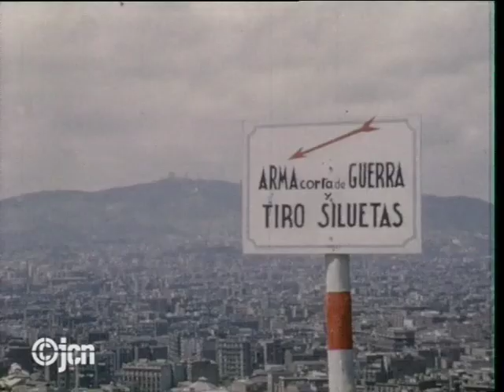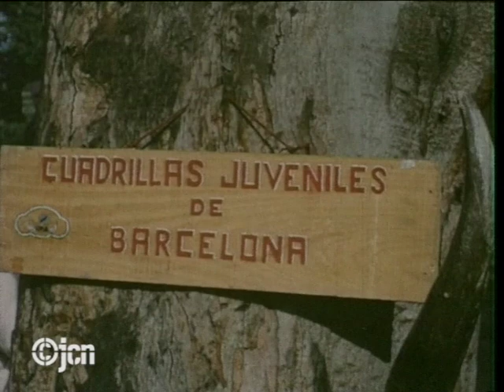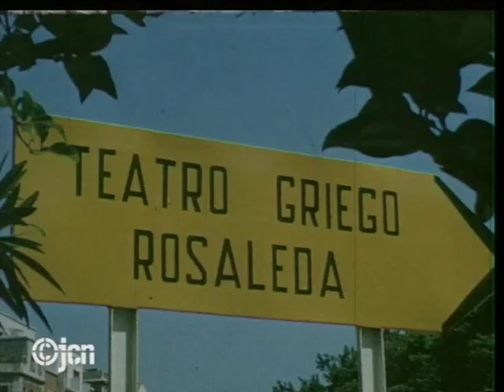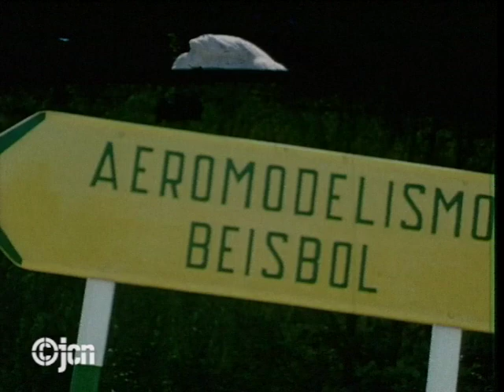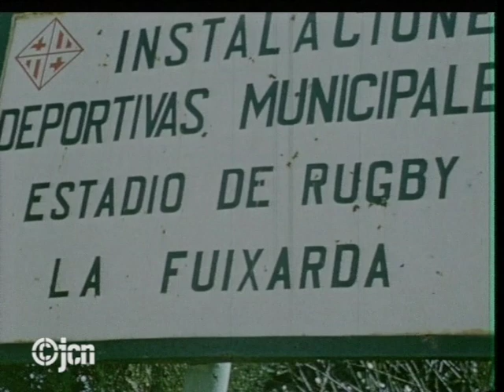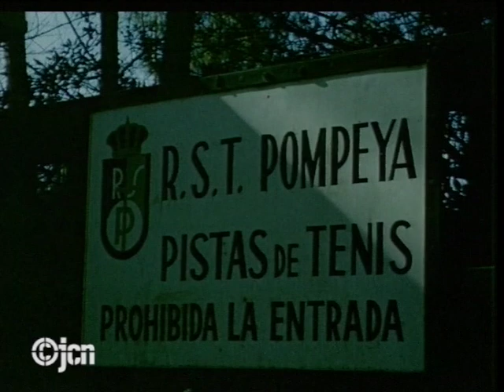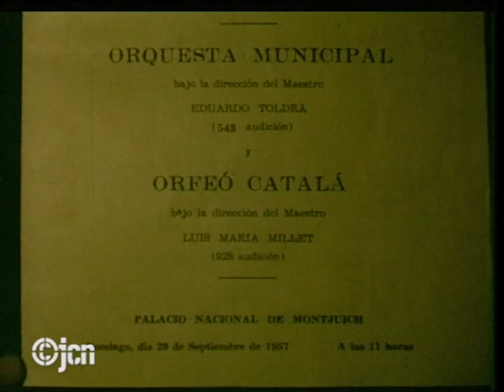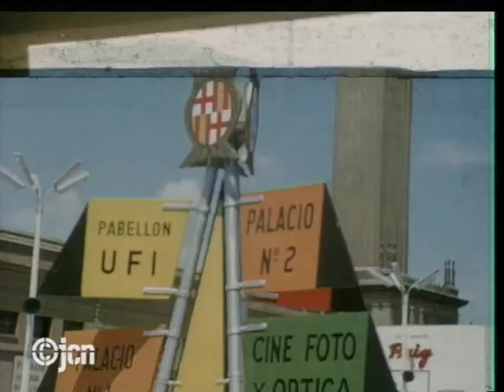012. Viure Montjuïc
Documental sobre la muntanya de Montjuïc de Barcelona amb les seves possibilitats lúdiques, esportives, artístiques i patrimonials.